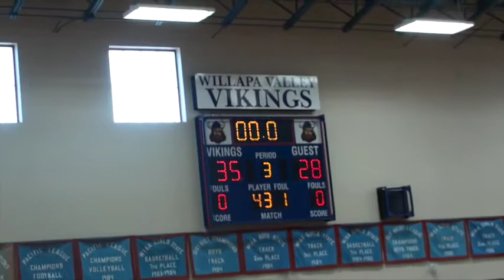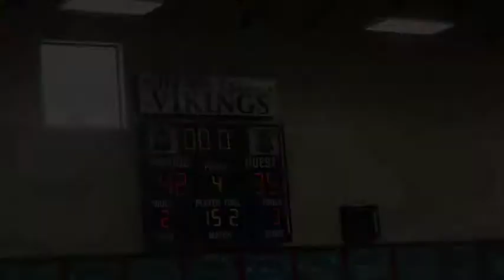Naselle Middle School Basketball 8th Grade with Valley June 5, 2021